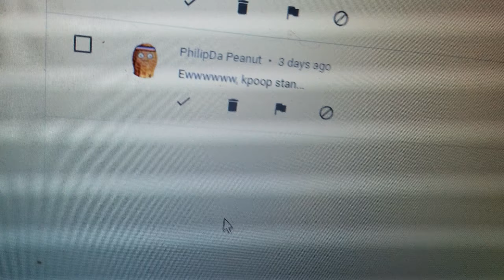Haters have nothing better to do sooooooo roasting u again